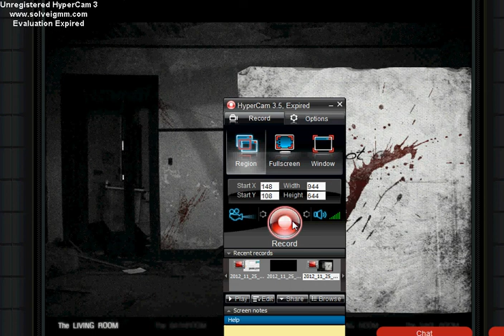house 2 part 2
sygs